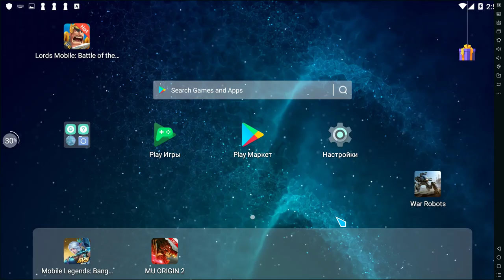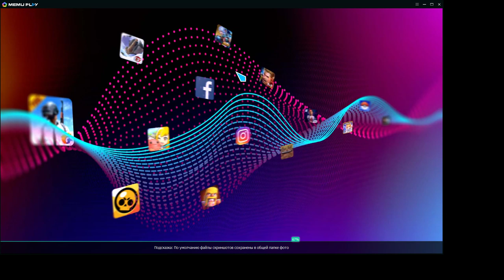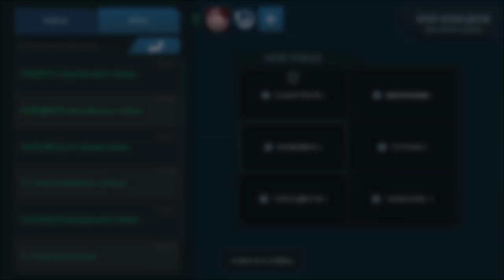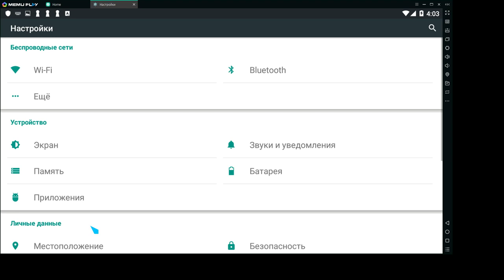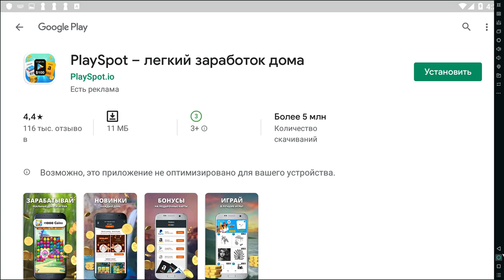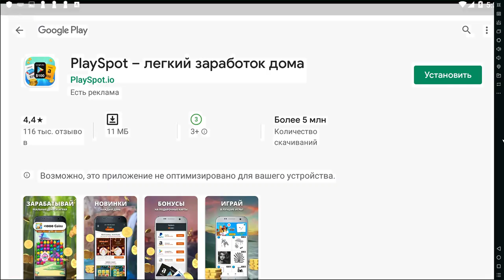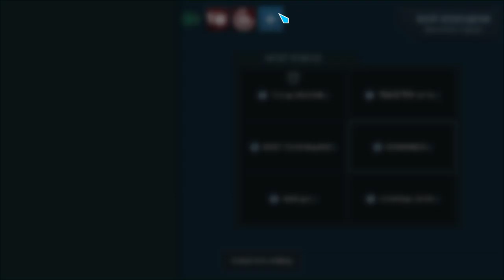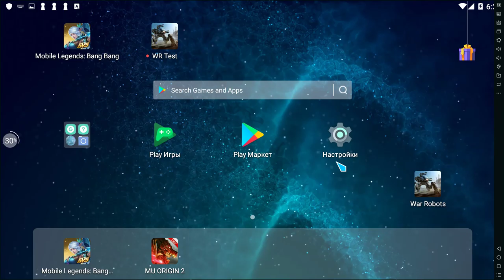DAIMONION War Robots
android
full mk2 gameplay